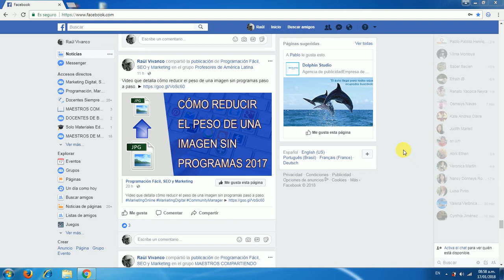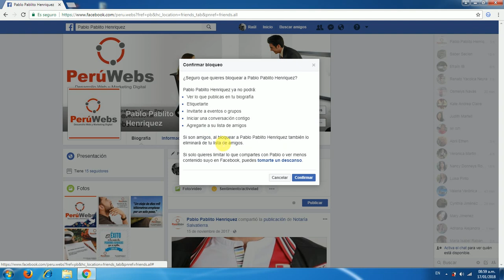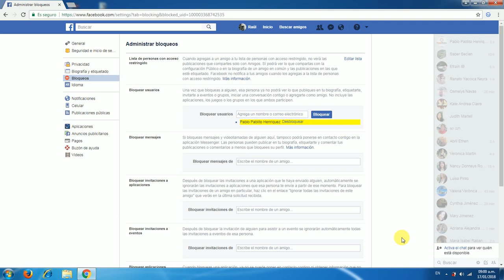Cómo Eliminar a un Amigo en Facebook Para Siempre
Tutorial que detalla como eliminar a un amigo en Facebook para siempre paso a paso.